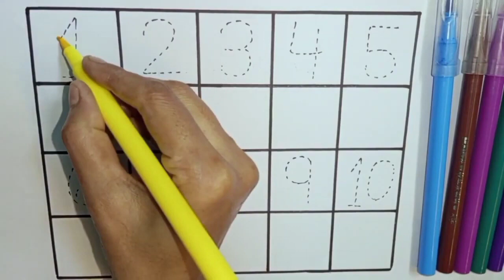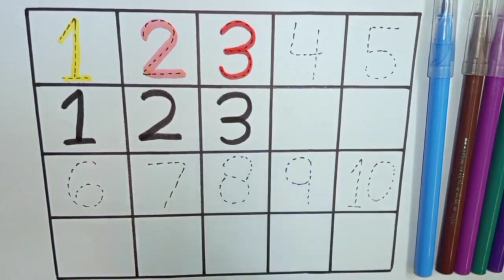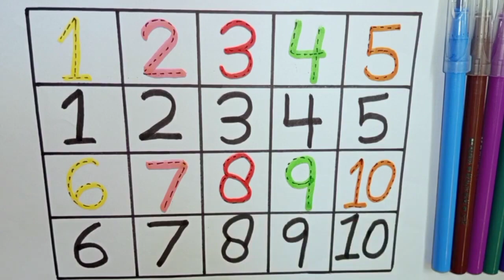123 Numbers, 1 to 100 counting, kids rhymes, learn to count, One two three, Number song